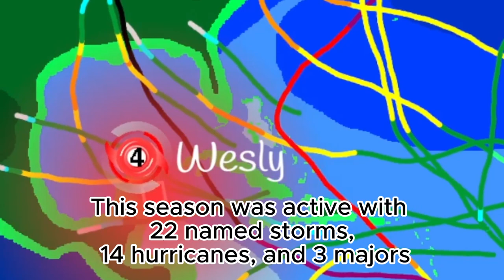Through Out the Seasons: The storm of terror - Episode 2 (Fixed)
Hello so there was mistakes in the original, so here is it but with out them.

If you want to simulate with me just go to here it is a remix but im doing my best ok